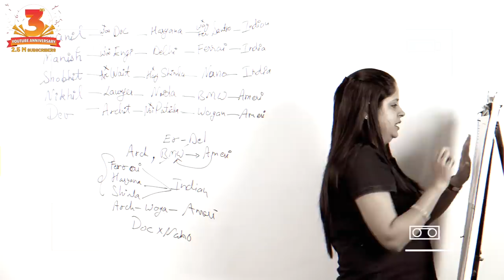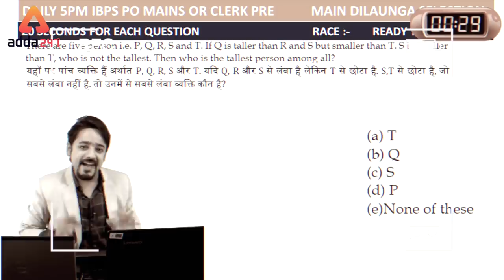3 Saal, bemisaal @ Adda247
8:00 AM - Current Affairs ( SBI, SSC , RAILWAYS ) by Kush Sir
9:00 AM - Editorial Show ( SBI, SSC , RAILWAYS ) by Vishal Sir

RRB JE CBT-1 SHOWS :-
8:30 AM -  Current Affairs by Kush Sir
9:15 AM - Maths By Arun sir
1:00 PM - GA By Antara Mam

Hindi Class For All Exams :-
11:30 AM :- By Kalyani mam

SSC Shows:-
1:00 pm :- Reasoning By Kamaldeep Sir
2:00 pm :-  Static Awareness By Ritu Mam
3:00 pm :- English By Ratnesh Sir
6 :00 pm :- General knowledge by Dinesh sir

UP Police Shows :-
7:00 pm :- Previous Year Question By Kamaldeep Sir

SBI PO:-
3:00 PM :- Maths By Amit Sir
4:00 PM :- English By  Saurabh Sir

Defence Exam Shows:-
7:30 pm :- By lokesh sir

IBPS PO interview boot camp by Anil Sir (Ex-GM SBI) (Live Classes)

FACEBOOK PAGES:-
ADDA247
SSCADDA
BANKERSADDA